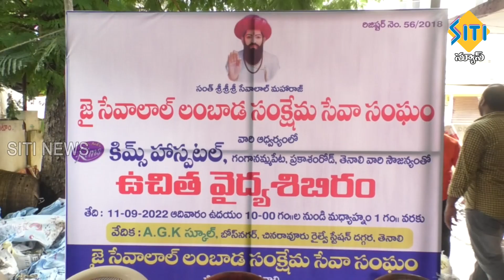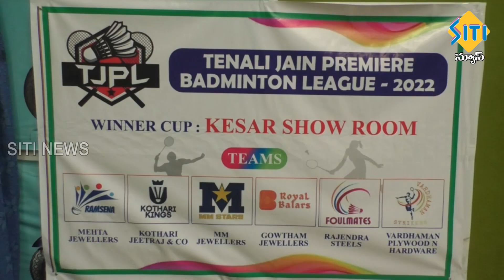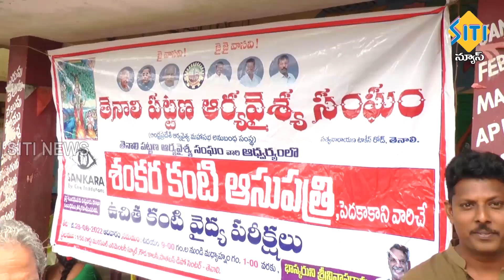TENALI SITI NEWS 11 9 2022 10 PM NEWS PART - 1